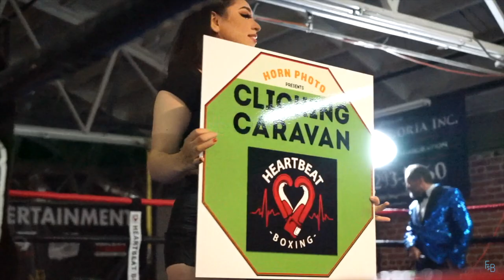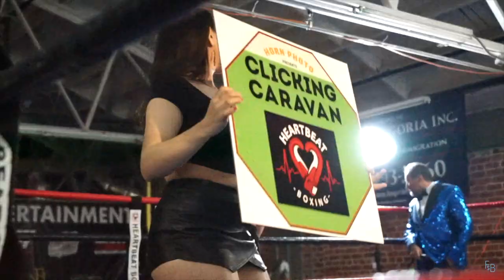EP15 -- Fight Night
Video from the latest "Clicking Caravan" event presented by Horn Photo and Heartbeat Boxing  in Fresno California. Photographers gathered to photograph local boxers.